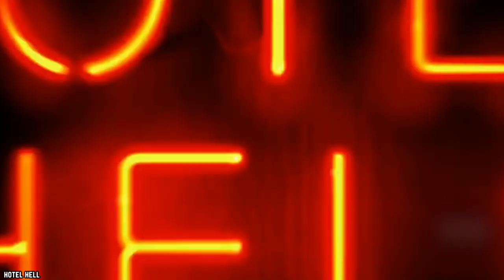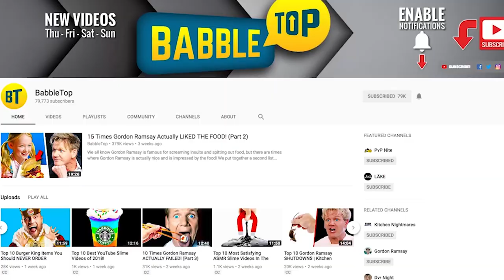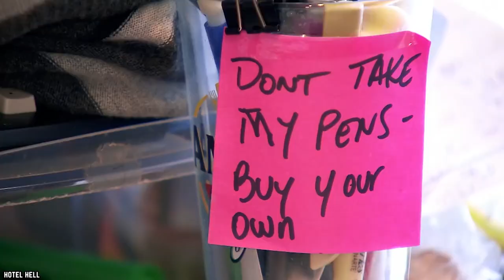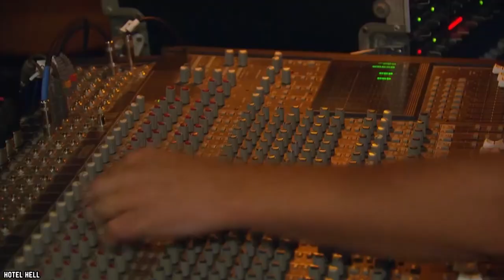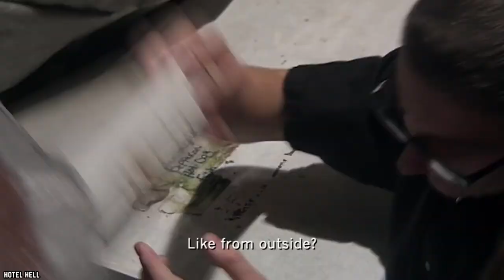Top 10 Gordon Ramsay Memorable Moments on Hotel Hell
The top 10 Gordon Ramsay Hotel Hell memorable moments is something to enjoy. We all know Gordon Ramsay is famous for his numerous television shows revolving around food, from Hell’s Kitchen to Masterchef. However, with Ramsay’s hilarious insults and take-downs he had to spread his talents into the hotel world too with his hugely popular television show, Hotel Hell. So, we went through all the episodes of Hotel Hell to find Gordon Ramsay’s top ten moments hosting the show, proving that not only can Ramsay mentor the best in the restaurant profession, but also the best in the hotel industry. As you have noticed in our other Hotel Hell videos, Gordon Ramsay is very critical of Hotels. Everything in this video actually happened. So, hold onto your pillows & blankets, because you are about to be blown away by this Hotel Hell compilation!

If you think you would like to stay in the same Gordon Ramsay Hotel Hell establishments, then comment

Timestamps:
0:30 Gordon Ramsay and the Sushi Scandal - Chester Hotel
2:09 Ramsay to the Rescue - Keating Hotel
3:14 Gordon Ramsay Finds Plumbing Problems - Juniper Hill Inn
4:18 Gordon Ramsay Hates Post-Its - River Rock Inn
5:19 Ramsay Vs. Robert Dean II - Juniper Hill Inn
6:40 Gordon Ramsay and the Karaoke Queen -  Meson De Mesilla
7:59 Hippy Hotel on Hotel Hell - Applegate River Lodge
9:15 Hotel Hell Bad Dinner Theatre - Roosevelt Hotel
10:46 Ramsay Searching for Invisible Filth -  Four Seasons Inn
12:05 Ramsay’s Rotisserie Rage - Town’s Inn